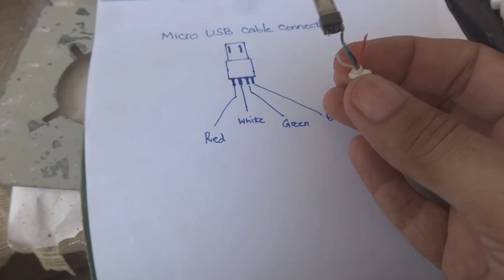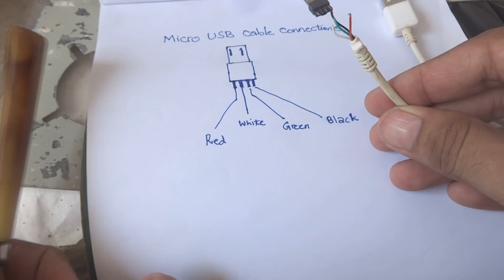Micro USB cable repair. Charging cable repair for mobile phone. Samsung cable repair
Here in this video I would show you how to repair a Samsung or android standard micro usb cable repair. You will learn how to reuse such cables if they go defective and will learn to repair them instead of throwing them away. So this would be an interesting video for you people who are interested to repair their own cellphone or mobile phone cables themselves.

mobile phone charging cable repair
how to repair cell phone charging cable
charging cable repair
DIY charging cable
charger repair